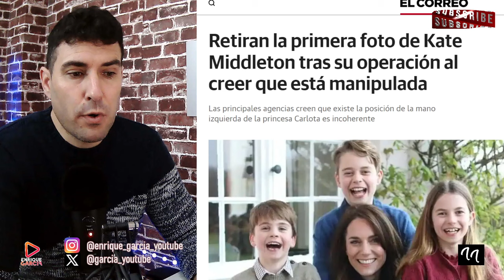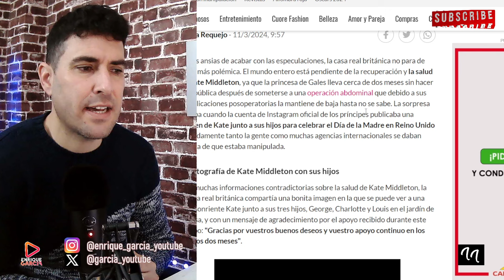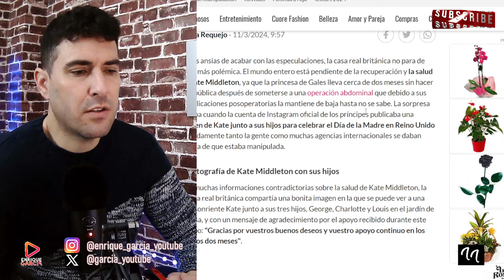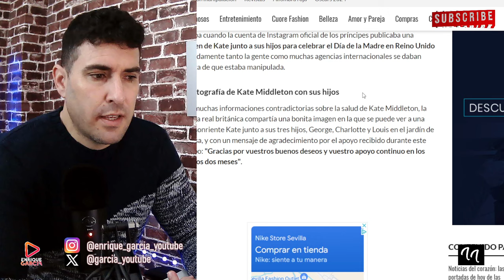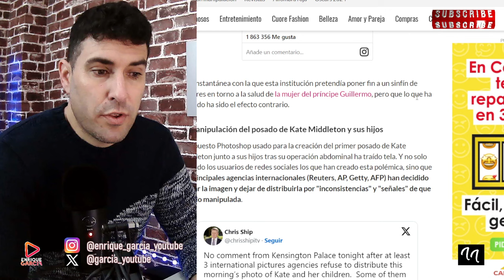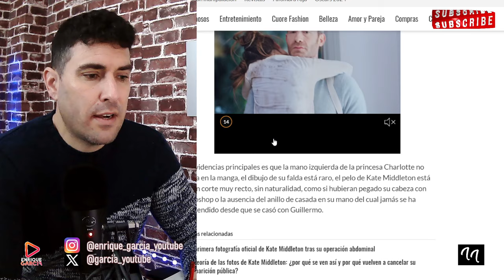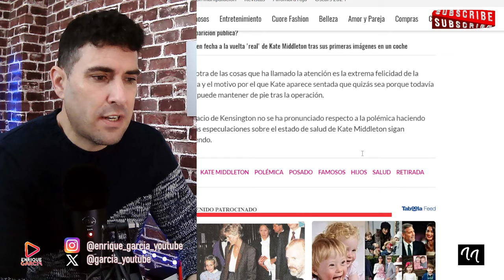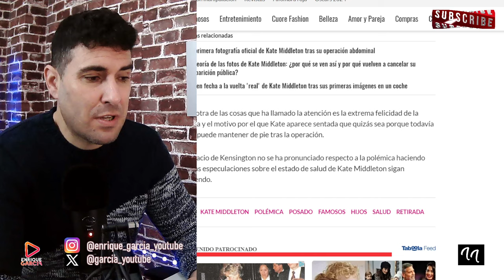¡¡NOS MIENTEN!! RETIRAN LA FOTO DE KATE MIDDLETON, POR ESTAR MANIPULADA TOTALMENTE